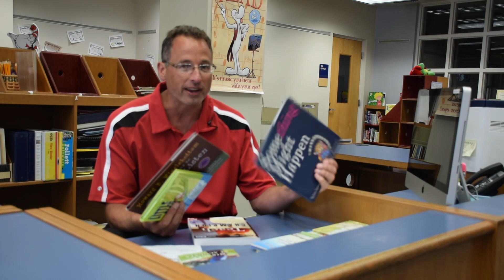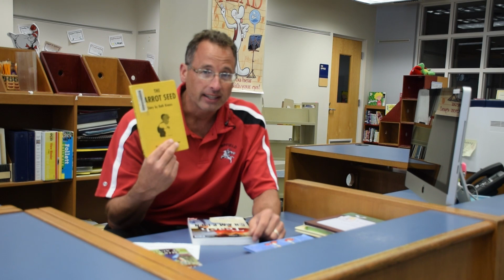Landisville Primary Center Principal's Welcome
Landisville Primary Center Principal, Mr. Ron Swantner welcomes YOU to the 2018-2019 school year.